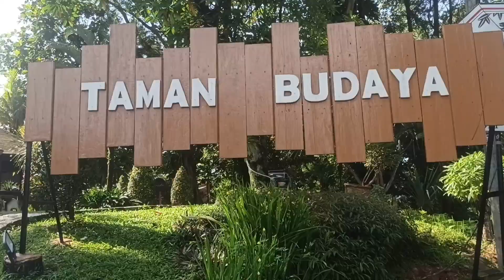Aktivitas bersama hewan di Taman Budaya Sentul - Bogor Tempat hits yang kece banget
Berikut adalah video di Taman Budaya Sentul - Bogor Tempat hits yang keren dan seru beraktivitas bersama hewan.

Tonton ya teman-teman.